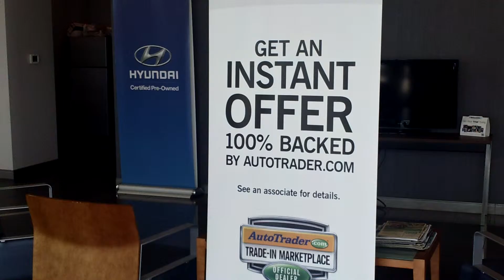Hello Charlene, Check out this video at Tameron Hyundai in Hoover, AL